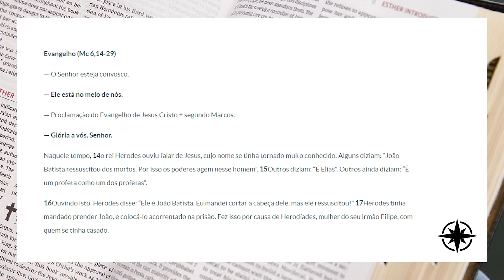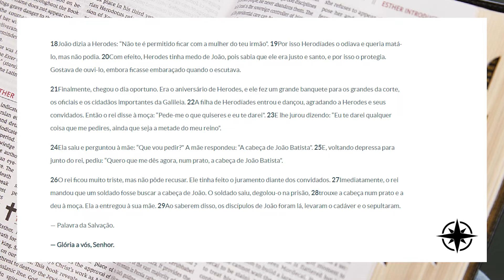PALAVRA ENCARNADA - 05/02/2021 - Meditação do Evangelho do Dia